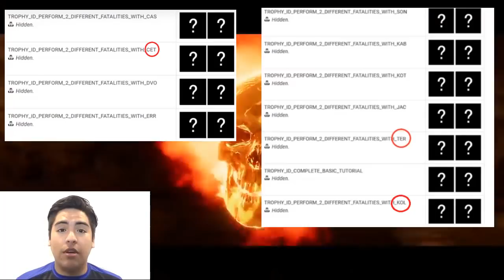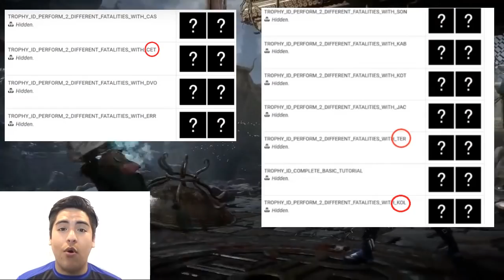Mortal Kombat 11 - New Character "The Kollector"?!